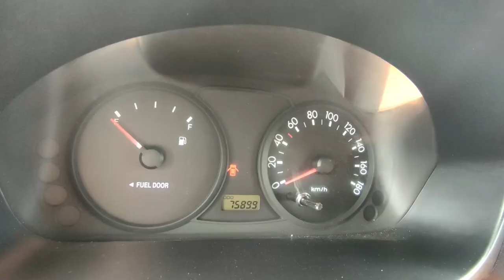Maşın Bazarı Gəncə 2021 En Son Şok Qiymətlər "KIA Picanto" 8 Mart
Maşın Bazarı Gəncə 2021 En Son Şok Qiymətlər "KIA Picanto" Yeni
Авторынок город Гянджа 2021 цены последнего шока
Car Market 2021 last shock prices

gence masin bazari mart ayina olan masin qiymetleri

masin bazari vaz mercedes kia
masin bazari 2020
masin bazari vaz qiymeti
avtomobil bazari
masin bazari inamarkaların qiymeti
masinlarin qiymetinin son durumu
masin bazari qiymetler
bahalı Avtomobill Bazarı
masin bazari 2019
Azərbaycan Maşın Bazari
ваз нива
ваз лада
VAZ LADA PRIORA
Авторынок город Гянджа реальные цены на 2020